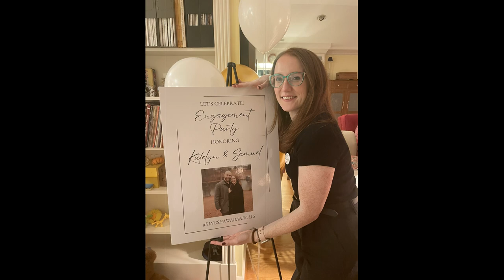Sam Katelyn Engagement Party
December 9, 2023, Winston -Salem, NC